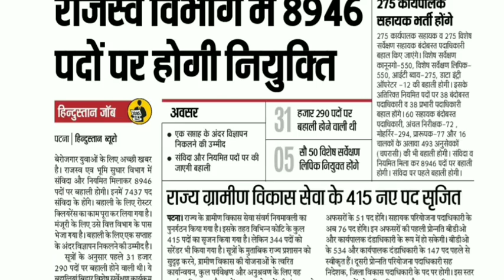बिहार भर्ती || राजस्व एवं भूमि सुधार विभाग || LATEST UPDATES || Land and Revenue Department Bihar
बिहार भर्ती राजस्व एवं भूमि सुधार विभाग Stackguruji Land and Revenue Department Bihar

Details of Land and Revenue Department Vaccines..

 बिहार के युवाओं के लिए एक बार फिर से बंपर वैकेंसी निकली है। यह वैकेंसी राजस्व एवं भूमि सुधार विभाग में अलग-अलग पदों के लिए निकली है। तो वहीं बिहार के मुख्यमंत्री नीतीश कुमार ने घोषणा की है कि  पदों पर राजस्व एवं भूमि सुधार विभाग में नियुक्ति होगी। भूमि संबंधित आंकड़े अपडेट करने के लिए काम तेजी से हो रहा है। कर्मियों की कमी के कारण विभिन्न पदों पर नियुक्ति की जा रही है। लोक वित्त समिति द्वारा इसकी स्वीकृति मिल चुकी है।

Bihar Revenue and Land Reforms Department (Bihar Revenue Department Recruitment), Publish Notification for Upcoming Recruitment Bihar Revenue Department Recruitment 2018.

Department of Revenue & Land Reforms, Government of Bihar is going to release recruitment notification shortly for Bihar Revenue Department Bharti 2018 to recruit candidates for the post of Assistant Engineer (Civil) and Junior Engineer Civil

Qualifications:

➽ Assistant Engineer - Civil (Special Survey Assistant):

➽ Junior Engineer - Civil (Special Survey कानूनगो):

➽ Junior Engineer - Civil (Special Survey अमीन):

Assistant Engineer - Civil (Special Survey Assistant): Degree in Civil Engineering from a recognises University/ Institute with Two Year Field-Related Experience.
Junior Engineer - Civil (Special Survey कानूनगो):Diploma in Civil Engineering from a recognises University/ Institute with Two Year Field-Related Experience.
Junior Engineer - Civil (Special Survey अमीन):Diploma in Civil Engineering from a recognises University/ Institute.

Age Limits: Minimum 18 years and maximum 28 & 30 years for General candidates, upper age relaxable (wherever reservation is applicable) for SC/ST and OBC(NCL) candidates as per rules of Bihar Government for "Bihar Revenue and Land Reforms Department Recruitment".

Selection process:

Candidates Shortlisted based on the Education Qualification & Experience/ Academic Performance, out of 100 Marks. Post wise Calculation of Marks OR Education Degree Weightage for Selection in "Bihar Revenue and Land Reforms Department Recruitment" is given below.

10th SSC = 10%
12th HSC = 15%
Degree (BE Civil) = 50%
ME/ M. Tech (Civil) = 5%
Field Experience = 20%

10th SSC = 10%
Diploma (Civil) = 70%
Field Experience = 20%

10th SSC = 10%
Diploma (Civil) = 90%

How to Apply: Eligible Candidates may apply online from Bihar Revenue Department Bharti 2018 have to the official website of department and fill the online application form with your details before the Closing Date of "Bihar Revenue and Land Reforms Department Recruitment".

Patna High court Updates regarding land and Revenue Department Vaccines Updates